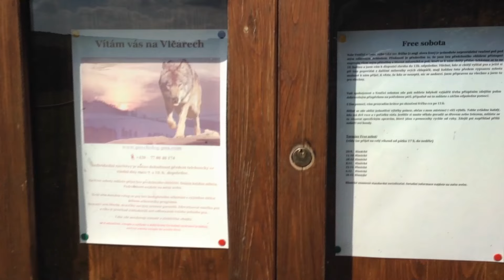Psycholog psů Rudolf Desenský feat. Jimy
Reportáž z Vlčár, kde sídlí pan Desenský, spolu s několika psy, vlkem, oslíkem a stádem ovcí.